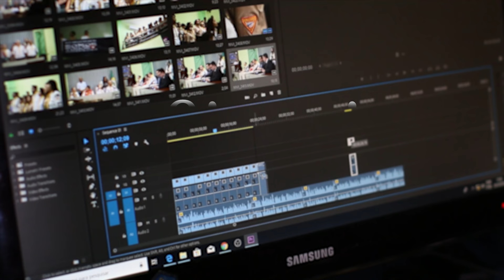ஆட்கள் தேவை .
1)Everyday feeding food for 8000 people in (schools, orphanages, temples)

2) educating 400+ SC-ST Children's by our school with transport and food. FREE of cost.

4) Aruljothi monthly magazine Distributing 6000 copies every month.

5)Aruljothi Tv  started in the year 2012 to spreading positive vibration in the society

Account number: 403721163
Account name: Aruljothi Anna Alayam
 IFSC code: IDIB000P132